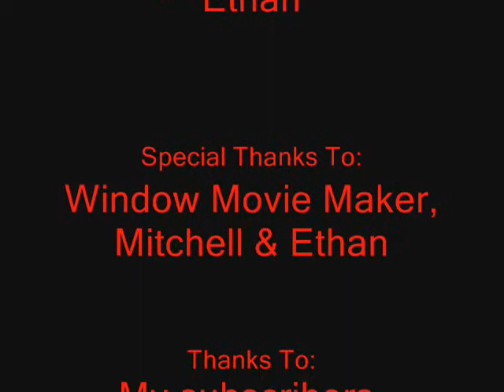50th VIDEO!!!!!!!!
Hey everyone and welcome to my 50th video, which i added credits to!